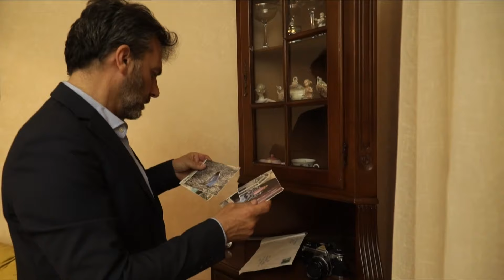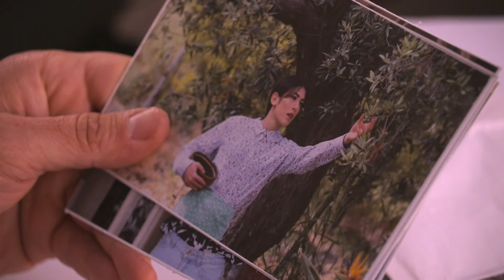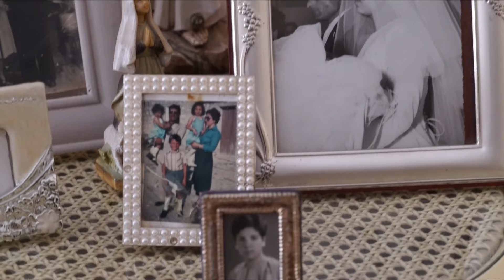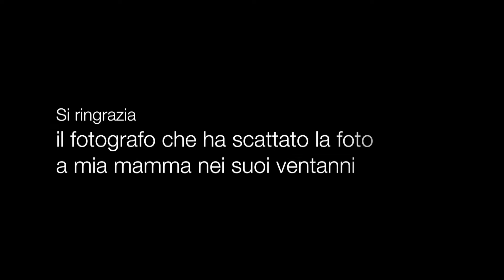GIUSEPPE BENNICA - Mamma ( canzoni dedicate alla mamma )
Ho scritto questo brano all'età di vent'anni e non sono mai riuscito a cantarlo alla persona che l'ha ispirato, mia mamma.
Lo dedico a Lei e a tutte quelle persone che non mollano nel raggiungere i propri progetti.
                                                                                                     Giuseppe Bennica